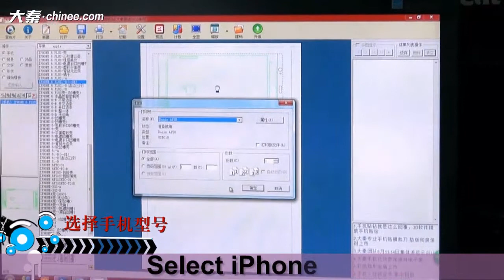How to make skin sticker for 6s rose pink